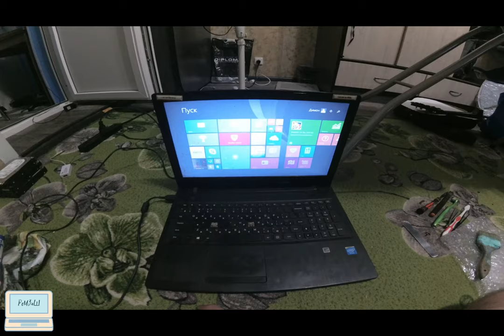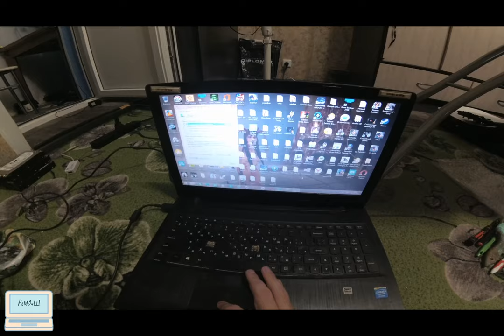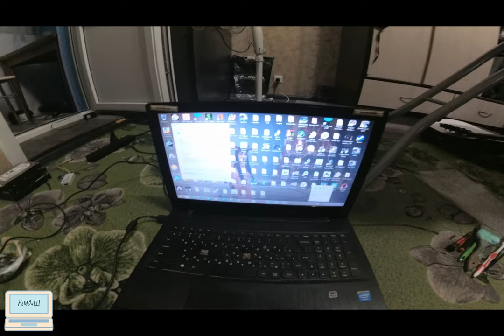Ноутбук Lenovo G50-30 заедает правая кнопка мыши / разборка, чистка